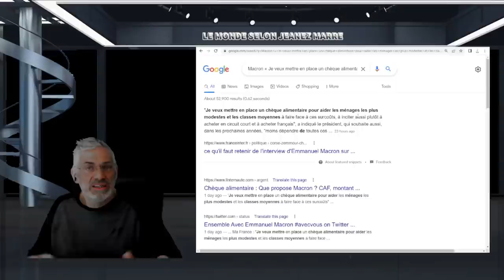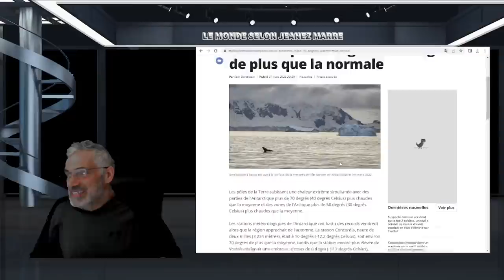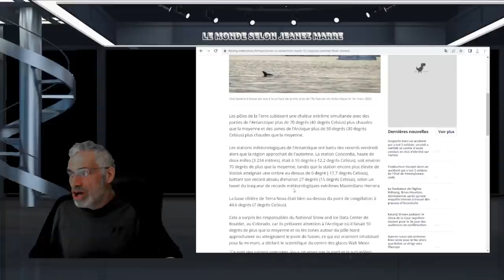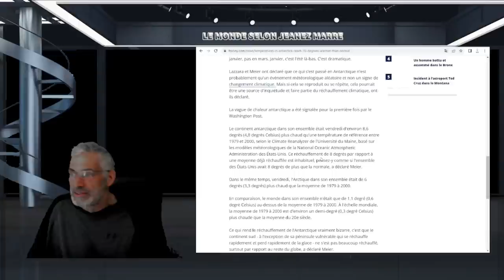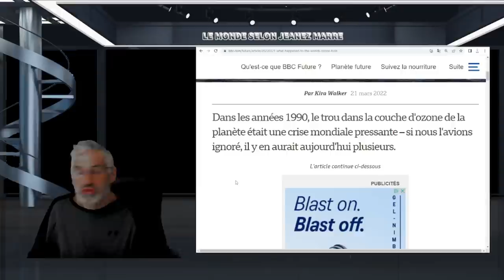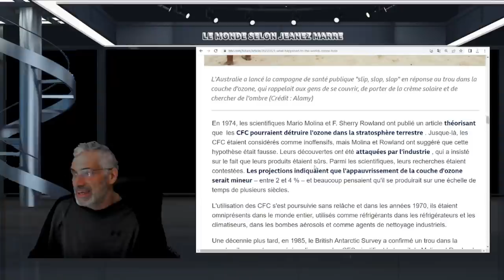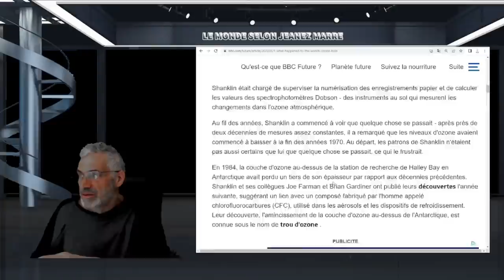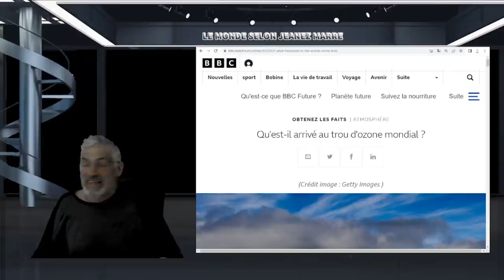MAIS QU'EST CE QUI VIENT TOUT JUSTE DE SE PASSER DANS L'ANTARTIQUE ET L'ARTIQUE EN MÊME TEMPS ?